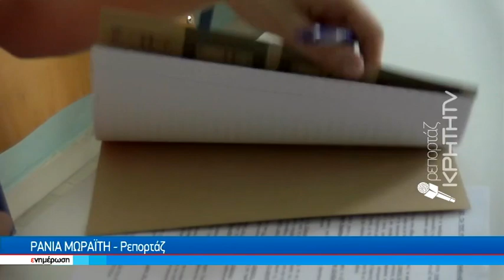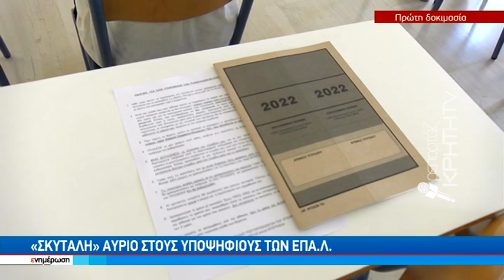Στην «μάχη» των πανελλαδικών οι υποψήφιοι από τα γενικά Λύκεια